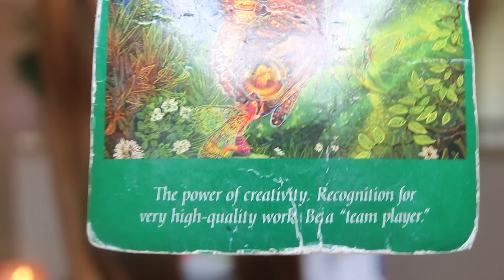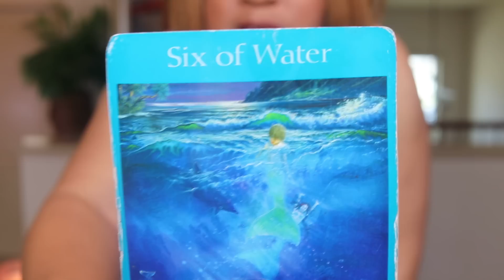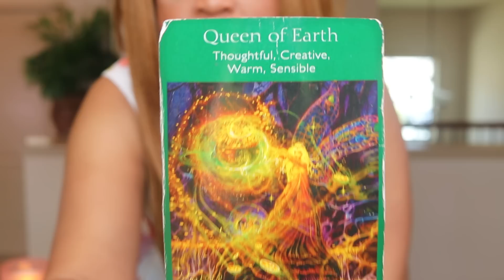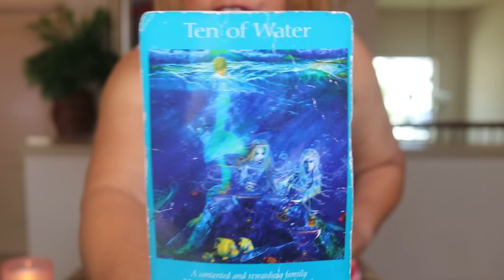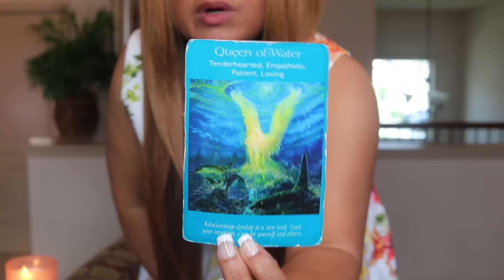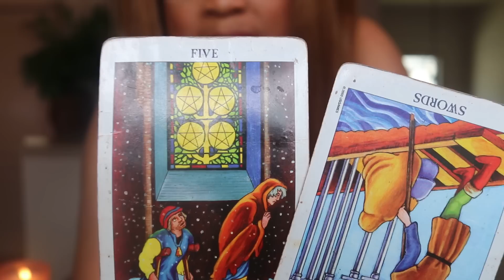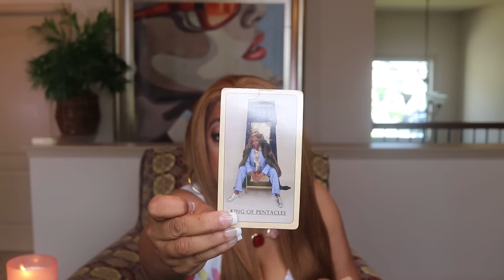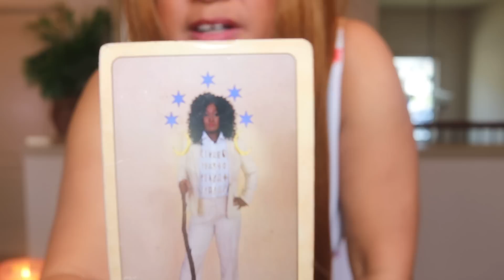CANCER "FOREVER MY BABY" JUNE 15 - 30 2019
CLICK HERE FOR CANCER JUNE 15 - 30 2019 "FOREVER MY LADY"